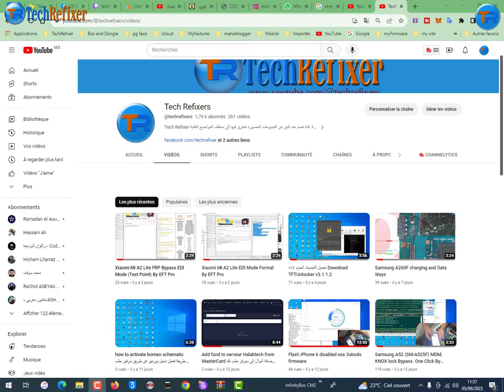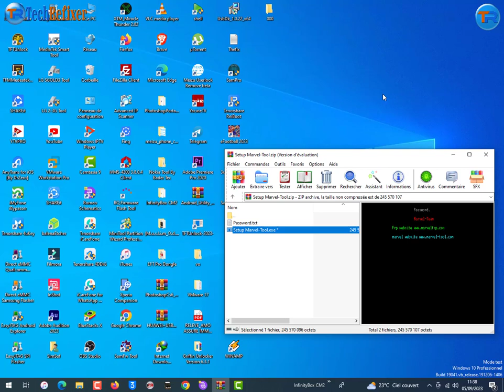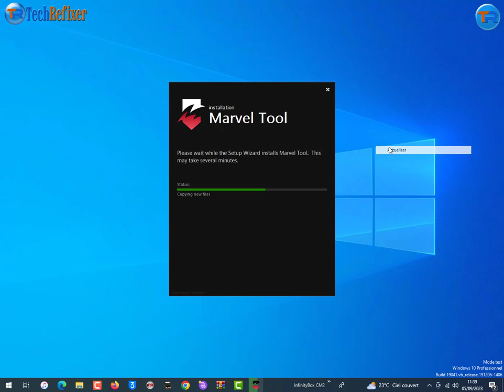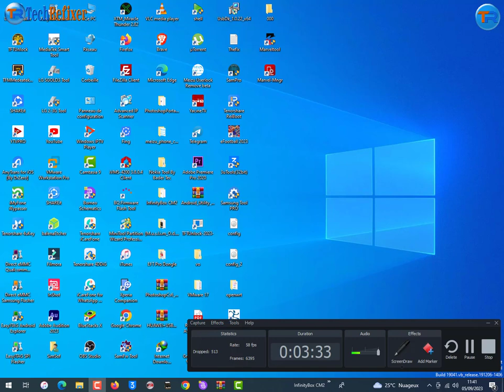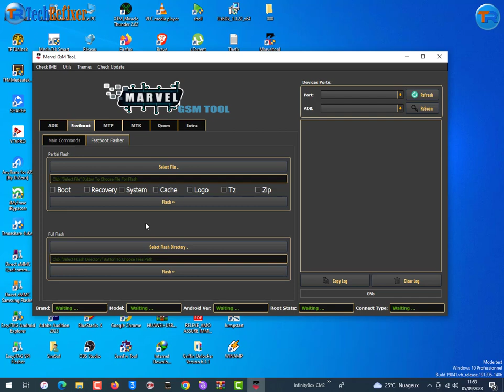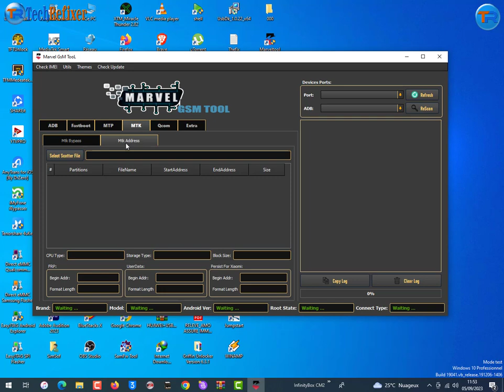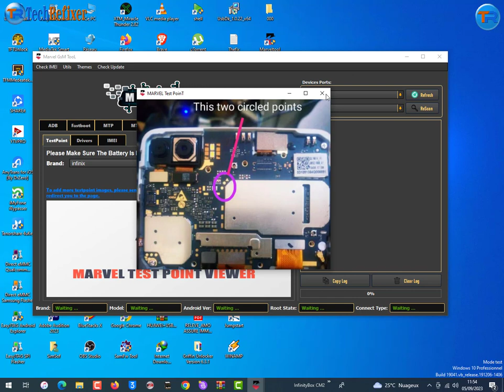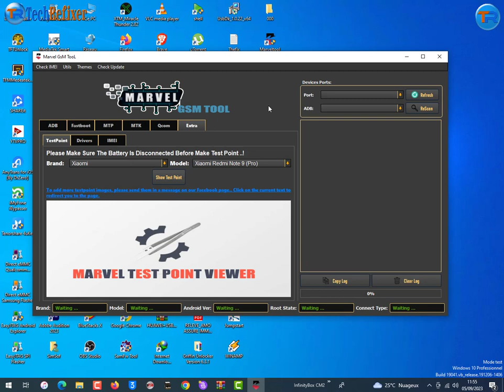Marveltool اداه مجانيه لتعامل مع الاجهزه لتخطي حساب جوجل بعد الفورمات